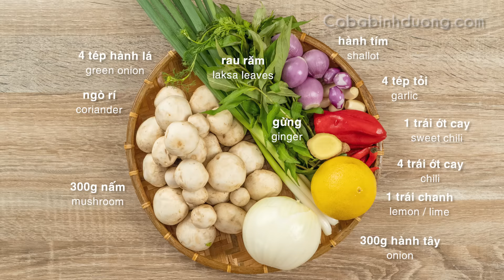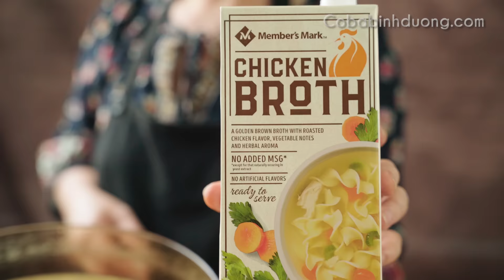Bí Quyết nấu CHÁO GÀ và GỎI GÀ xé phay ĐẶC BIỆT của Cô Ba | Chicken Congee Rice Porridge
[ASMR] Cách nấu cháo gà, làm gỏi gà xé phay ngon, cháo nở bung hoàn toàn mà lại không bị lền, gà chín sâu vàng giòn, xương không còn đò mà không bị nhừ. Công thức bóp gỏi ngon tuyệt.
The perfect authentic recipe of chicken congee with rice porridge [cooking sound]
●● Nguyên liệu :
- 1 con gà 2kg (whole chicken)
- 300 Gạo (white rice)
- 300g Nấm rơm , hoặc đông cô tươi (mushroom)
- ½ chén hành tím phi (fried shallot)
- 1 củ hành tây 300g (onion)
- 4  tép hành lá (green onion)
- 1 ít ngò rí (coriander)
- 1 nắm rau râm (laksa leaves)
- 1 trái chanh (lemon / lime)
- 4 tép tỏi (garlic)
- 4 trái ớt cay (chili)
- 1 trái ớt ngọt / ớt sừng (sweet chili)
- 5g gừng (ginger)
- 120g hành tím (shallot)
GIA VỊ (Spices)
- 30g Nước mắm (fish sauce)
- 23g ~ 1.5 tbsp Muối (salt)
- 12g ~ 1 tbsp Hạt nêm (seasoning powder)
- 20g Đường phèn (rock sugar)
- 10g Đường cát (sugar)
- 10g Bột ngọt (MSG)
- Tiêu xay tùy thích (pepper powder)
Trans:
1. 죽을 곁들인 닭고기 죽의 완벽한 정통 레시피
2. お粥とチキンコンジーの完璧な本格的なレシピ
3. Resep otentik bubur ayam yang sempurna dengan bubur nasi
4. ข้าวต้มโจ๊กไก่สูตรต้นตำรับ
5. 完美的越南正宗鸡粥配米粥
الوصفة الأصيلة المثالية لدجاج كونجي مع عصيدة الأرز .6
7. चावल के दलिया के साथ चिकन कोंगी का सही प्रामाणिक नुस्खा
8. La recette authentique parfaite de congee de poulet avec bouillie de riz